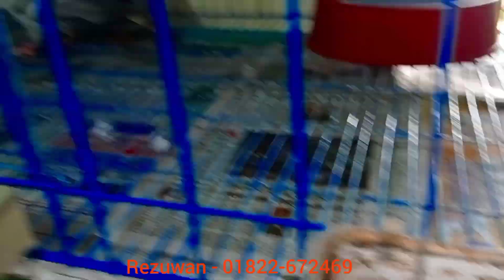রেসারের জন্য ব্রিডিং লফ্ট কেমন হওয়া উচিত? রেসার লফ্টে আবারো পরিবর্তন। How about a racer loft?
আসসালামু আলাইকুম